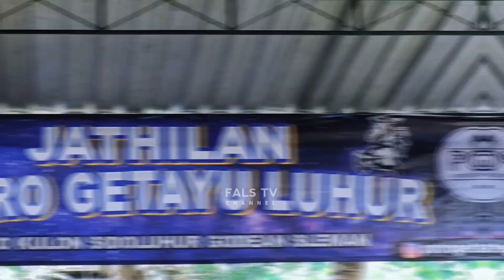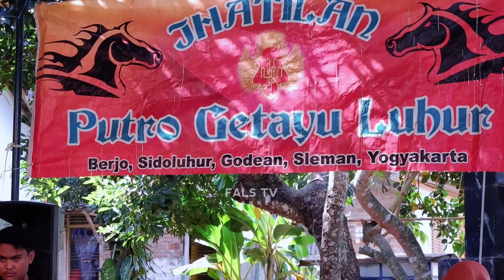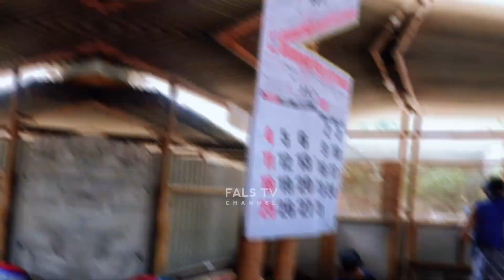Behind The Scene JATHILAN PUTRO GETAYU LUHUR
BTS JATHILAN PUTRO GETAYU LUHUR

Dokumentasi  : 25 JUNI 2023
Lokasi Pentas : Gandekan Tlogoadi Mlati Sleman Yogyakarta

Basecamp 📌 : Jl Godean km 14,5 Moyudan Sleman Yogyakarta